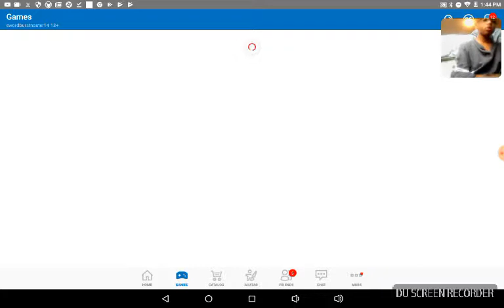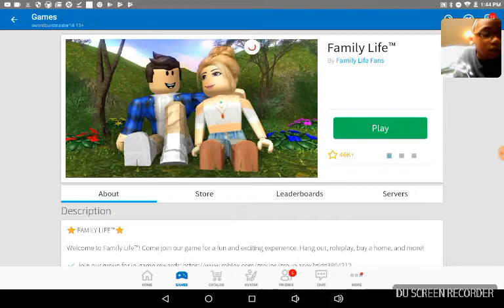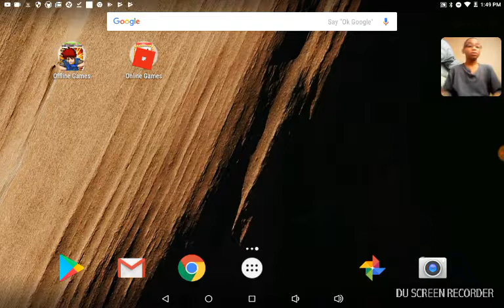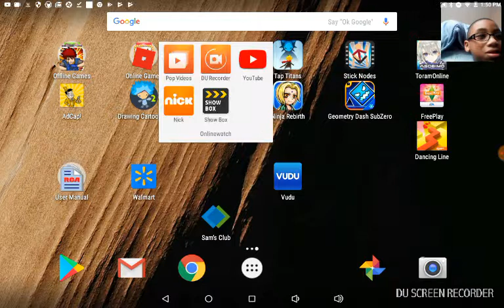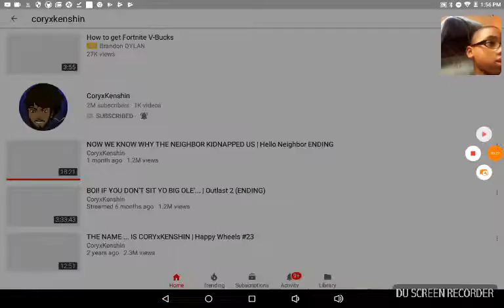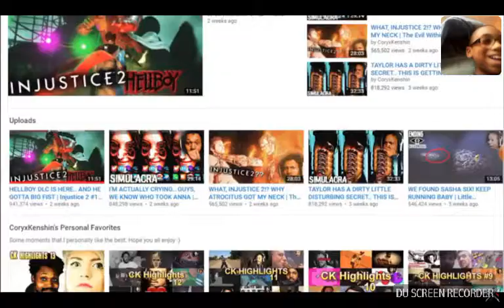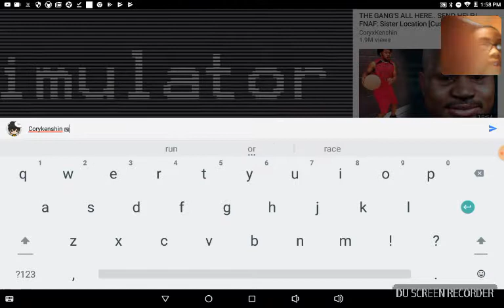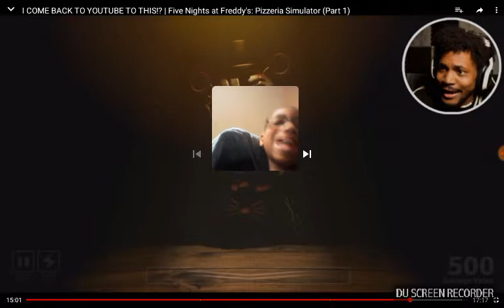Roblox won't work !I got jumpscared on 1am! And 2 reactions to my favorite channels also g-dash